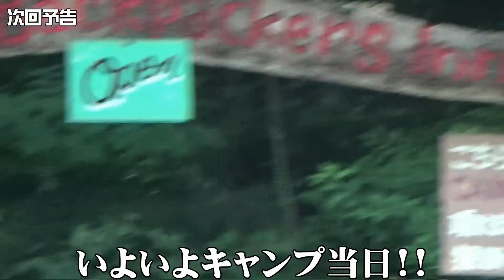【ＤＩＹ】アクティ軽キャン計画 #7 遂に完成しました!!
急な思い付きで始まったアクティ軽キャン計画。遂に全て完成しました!!多機能なのに広々空間な軽キャンが実現!!

"ぼた"とはbotanicalの略で、インテリアプランツ・インテリア雑貨専門店です。お客様のご要望に応じてデザイン制作も致します。また、フラワーショップと併設しておりますので、お花のご相談も承ります。
🌿interior plants shop🌿 Yonago Tottori Japan

BOTA DESIGN 475
　HP